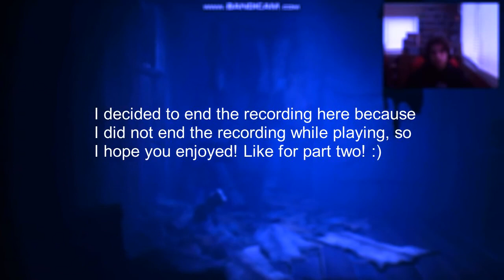Little Nightmares 2 - A Grim Start. ((RE-UPLOAD))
I added some more content at the end of the video, and a new outro that I like! :)